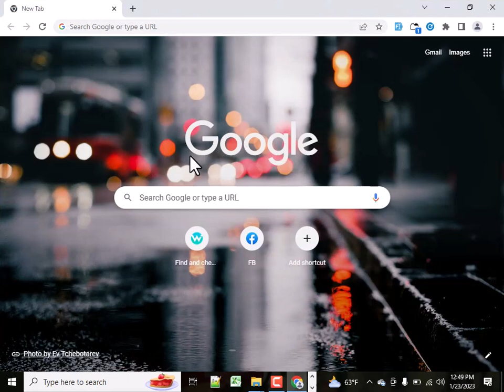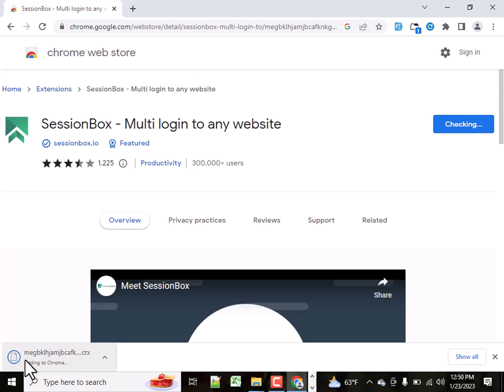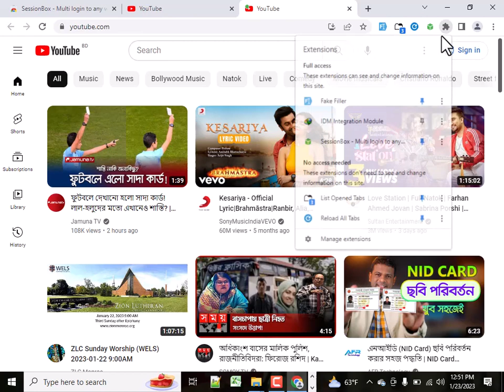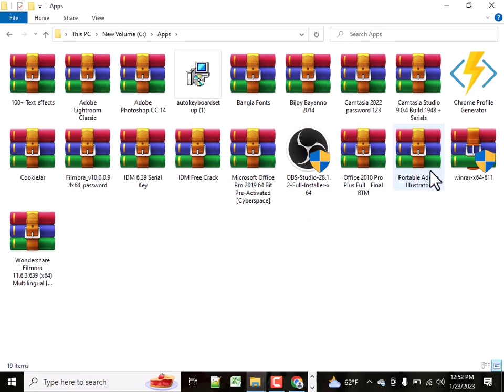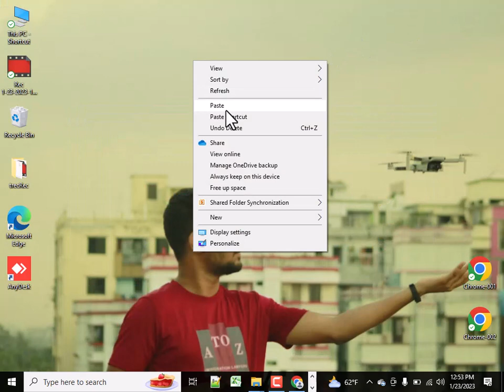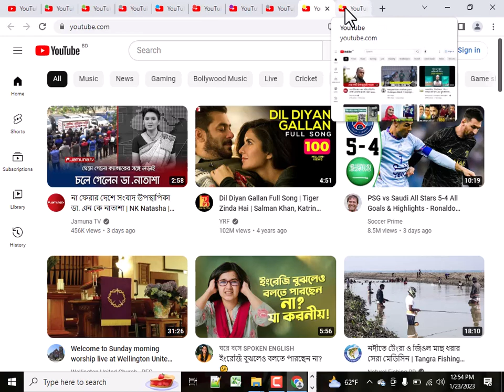Session Box ইন্সটল কিভাবে করবেন! Session Box Multi Login Problem Solve! Session Box Issue Solution